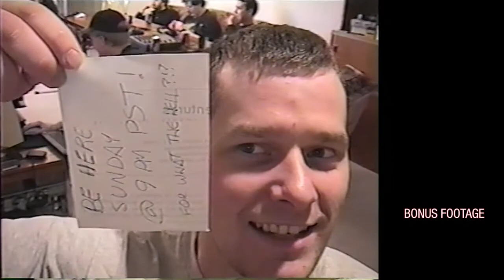The WhatTheHell?!? Show November 14, 1999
Segments:
1:29:30 Gross Hospital Stories: The Second Largest Needle I've Ever Seen

In The Studio: Drexoll, Cimmerian, Unkle Dak, PVM, Girl On The Left, Syco, Enki

Note: The audio on this episode is from the camera and not the sound board.